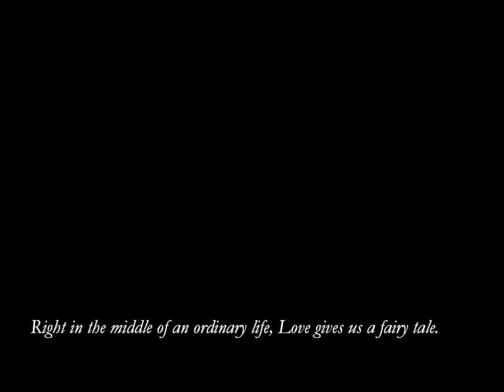Vicky and Jake Wedding Slideshow 2011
A bit longer than the usual, but I wanted all 3 songs to be on there. How you enjoy.